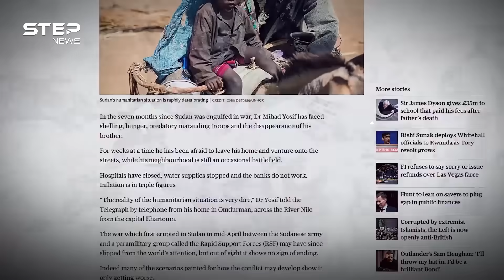السودان.. تقسيم جديد وحركات تتمرد على حميدتي والجيش عاجز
السودان.. الموت البطيء ونداء الاستغاثة الأخير، مجاعات وأوبئة وتشريد للسكان، والأدهى والأمر الانقسام الوشيك وهنا نرسم لك خارطة السودان المقسمة في حال استمرت الحرب، ونحكي لك ما جرى من مأساة والعالم مشغول.

00:00 المقدمة
00:32 حرب السودان
02:00 الألم
03:56 تقسيم السودان
06:42 قلق الجميع
07:28 أمل السودان